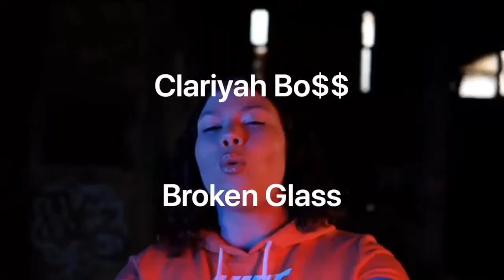Underrated rap songs compilation 2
Rappers included are young Orange, Jasiah, Odd Squad Family, Nubs, Snowman, lil Zubin, MADJAX, Idk Conundrum, lil darkie, Nascar Aloe, Clariyah Bo$$, goodnightm4rk, Jumex, Mimi Barks, Joey Trap, clever, bvdlvd, gxth.